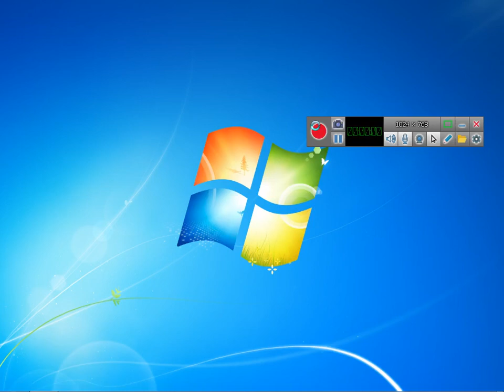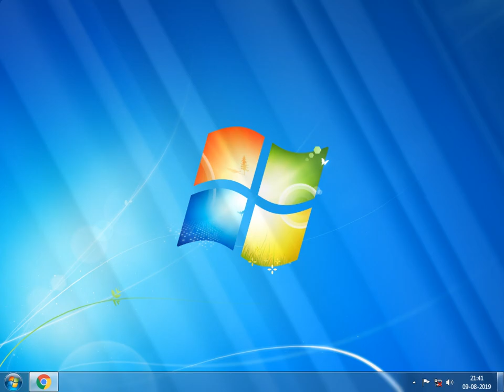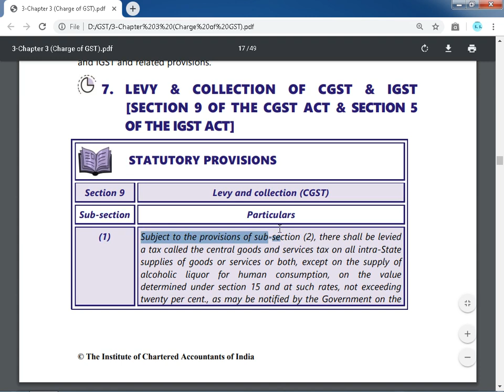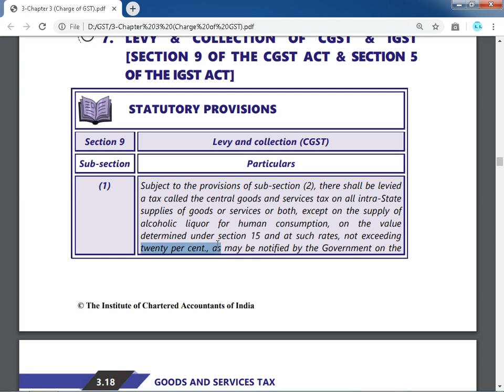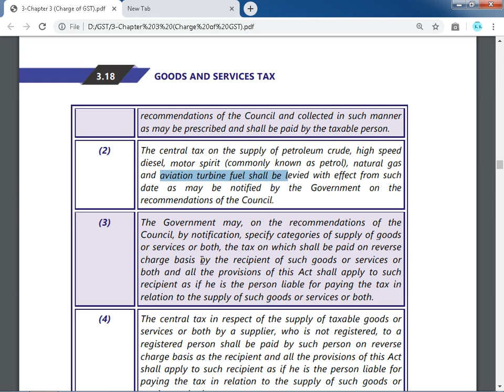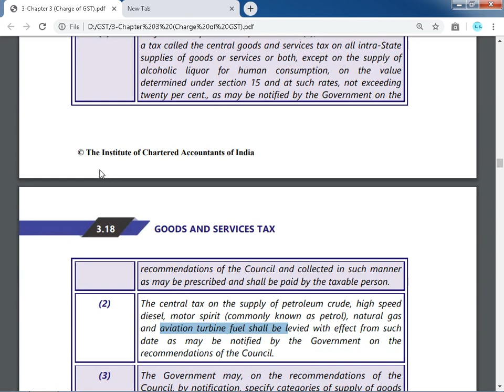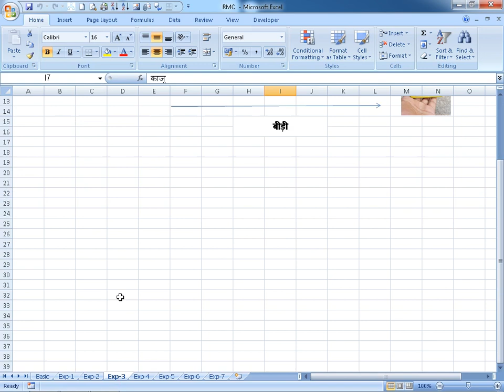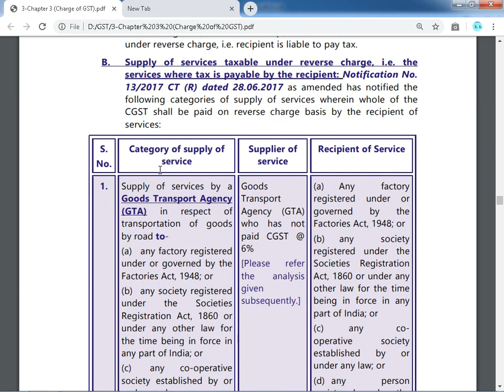GST REVERSE CHARGE RCM Specified List us 9 3 Updated Notified List RCM still applicable Day 1